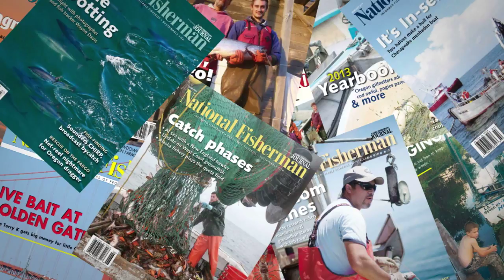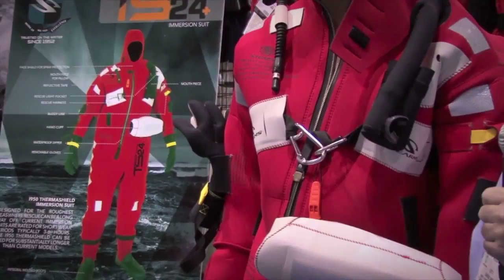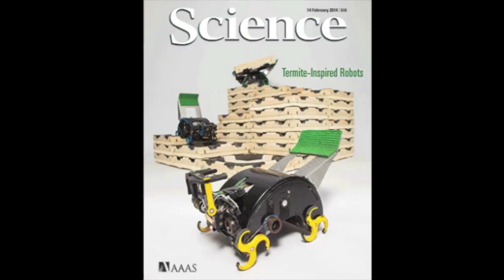National Fisherman Live: 2/27/14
National Fisherman Live is a biweekly web video featuring the latest fishing news, product information and industry analysis by our editors. In this episode:

--News from around the coasts--
Alaska: Seafood is free from radiation
Drought blocking Calif. cohos' passages to sea
Swordfish fishing opportunities expanding
Fla. considering stricter sea cucumber regulations
Mass. legislators back groundfish marketing plan

--Product review--
Thermashield 24+

--Feature story--
How oil spills affect tuna hearts